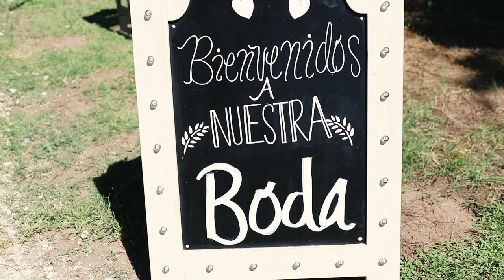The Wedding of Martin & Monica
Such a beautiful outdoors wedding ..
Manteca, California